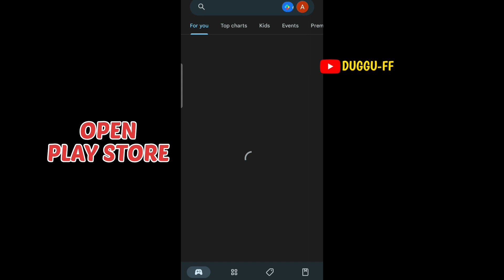FINALLY OPENED FREE FIRE MAX 🔥👻 SERVER WILL BE READY SOON ERROR PROBLEM SOLVED 🥳⚡️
FINALLY OPENED FREE FIRE MAX 🔥👻 UPDATE NOW 🥳⚡️

1.Garena Free Fire Indonesia Live
2.Garena Free Fire Brazil Live
3.Garena Free Fire Bangladesh Live
4.Garena Free Fire India Live
5.Garena Free Fire Singapore Live
6.Garena Free Fire Thailand Live